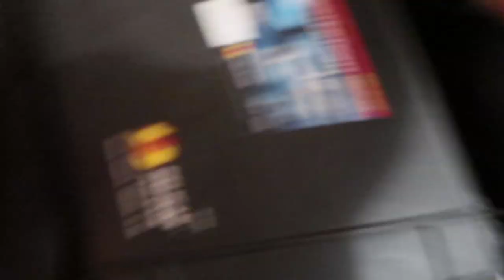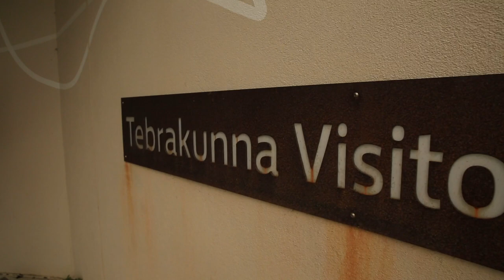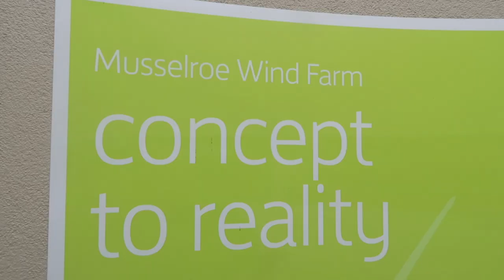Tasmania is BEAUTIFUL!! 🌏😍|| Little Musselrow Bay Wind Farm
Jack and I had a film job to do, this job entailed us travelling 5 hours to the most North-easterly point of Tasmania and i found a new love and respect for my own little island. I want to travel more! I need to travel more, here before the rest of the world.

Enjoy xxx

  ⋏ - Canon 5D mkiii & Canon G7x & GoPro Hero 4 Silver

  ⋏ - Tasmania, Australia

  ⋏ - 18 baby

Andrew Applepie